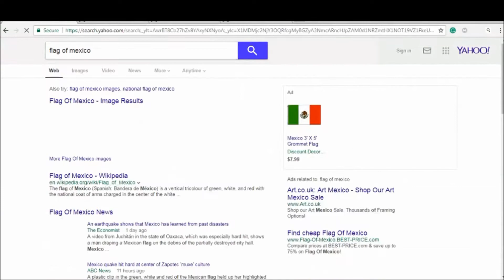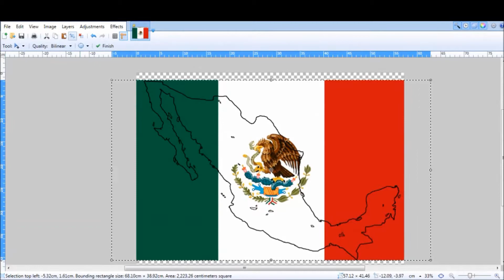speedart - flagmap of mexico (50 SUBS SPECIAL!)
i just reached 50 subs so i quickly made this as a special!

music used

Cancion Del Mariachi (Morena de Mi Corazon) - Los Lobos & Antonio Banderas